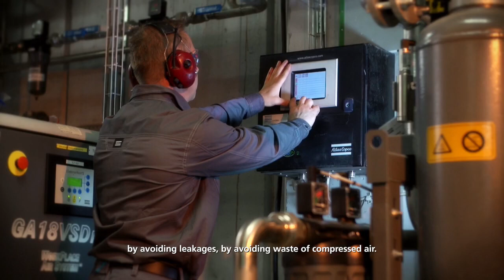Compressor Technique – 60 segundos de insights de negócios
A inovação está em nosso DNA e funciona dentro de toda a nossa organização. Saiba como inovamos para nossos clientes.